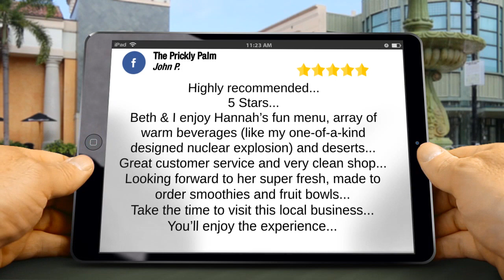The Prickly Palm Cedar Key Excellent 5 Star Review by John P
5 Star Review

Highly recommended...
5 Stars...
Beth & I enjoy Hannah’s fun menu, array of warm beverages (like my one-of-a-kind designed nuclear explosion) and deserts...
Great customer service and very clean shop...
Looking forward to her super fresh, made to order smoothies and fruit bowls...
Take the time to visit this local business... You’ll enjoy the experience...

The Prickly Palm
8030 D St
Cedar Key FL
32625